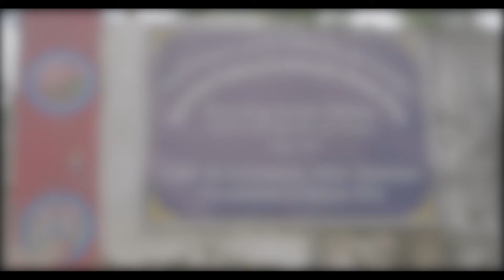Bon Monastery belongs to the faith which existed prior to Buddhism I Video - 36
Bon Monastery lies about 6 km from Ravangla, and is also known as Bonpo Monastery and Bon Yung Dung Monastery. A non-Buddhist monastery, the Bon Monastery is one of the most famous places to visit in Ravangla. It is the only monastery in Sikkim belonging to the Bon Sect, and was established in 1980 CE by the late Yung Dung Tsultrim.